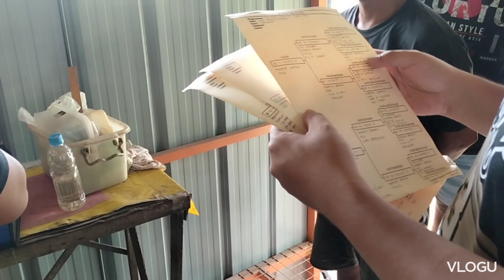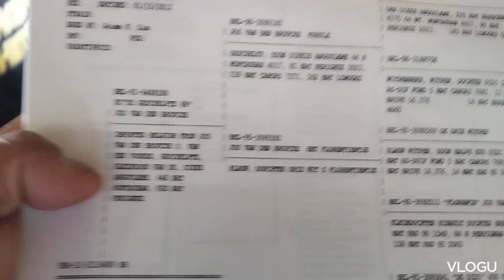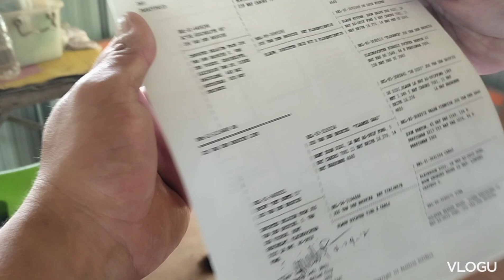Loft visit tayo kila kuy cha at ajie loft😍😍